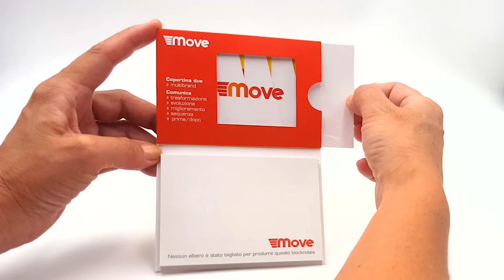Move post-it with double sliding cover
More innovative than the standard sticky notepads, "Move" is the post-it with double sliding cover. Animating 4 different images, or 4 different messages, the cover generates a "slide show" effect.
The transition of the cover images is achieved by pulling the cardboard outwards, as indicated by the sense of the arrow printed on the sample image.